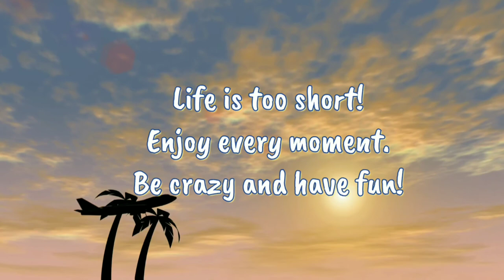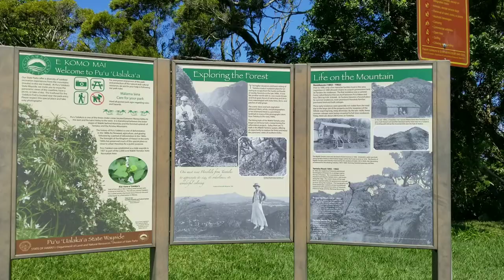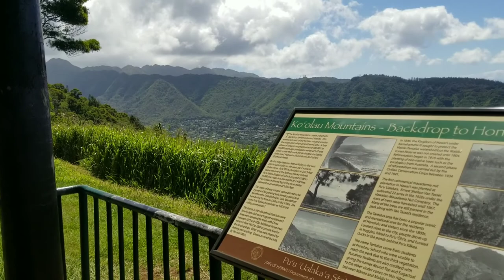Tantalus Round Top Drive/ Lookout - Puu Ualakaa State Park